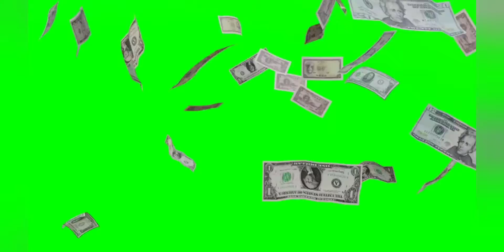لا لا لا اقوى سكريبت فك الباند حساب فري فاير 😱🔥🔥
لا لا لا هذا اقوى سكريبت فك الباند حساب فري فاير 😱 🔥 🔥 🤯 🤯

رابط السكريبت 1000 ليك